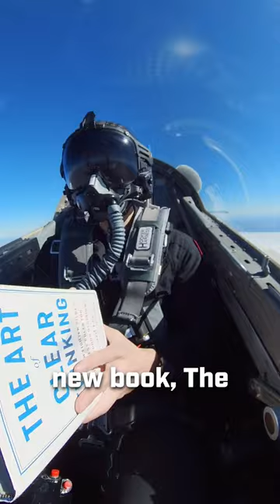Always Seconds Away from Death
If you're an organization that would like to partner on a video, reach out to hasard@hasardlee(dot)com

📷 Produced by: Sam Cyphers, Josh Hak, and Nicole Livering

Email--hasard@hasardlee(dot)com

HASARD
F-35 fighter pilot, previously flew the F-16, including 82 combat missions. In 2016 selected as the Top Instructor Pilot of the Year for Shaw AFB. Mission commander and the only fighter pilot to fly two different types of jets into combat on the same day.

*Approved and adheres to AFI 1-1, USAF Social Media Policy. For questions reach out to Nellis PA. Opinions in this video do not represent the United States Air Force, DOD, or any other organization*